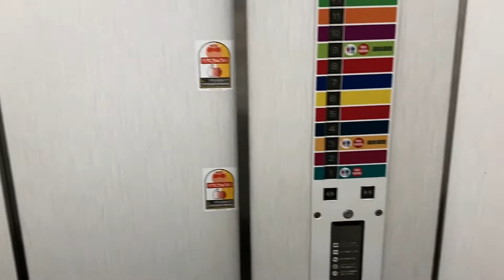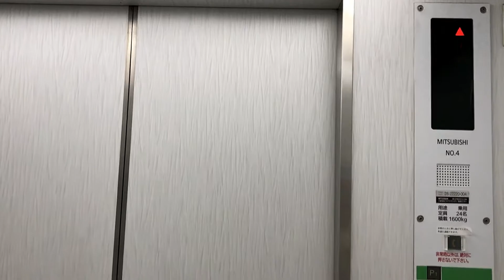umie立体駐車場のエレベーター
メーカー: 三菱
設置数: 5（車椅子対応機含む）
停止階: 1,2,3,4,5,6,7,8,9,10,11,P1（P1階=R階）
用途: 乗用
定員: 24名
積載: 1600kg
アナウンス: なし
到着チャイム: あり
ボタン確認音: なし